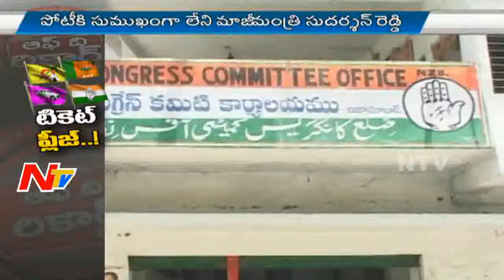Local Body MLC Election Hubbub in Nizamabad - Off The Record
ElectionsOnNTV Local Body MLC Election Hubbub in Nizamabad - Off The Record